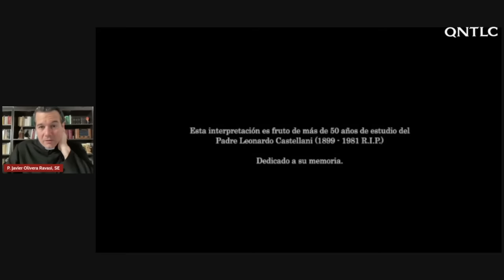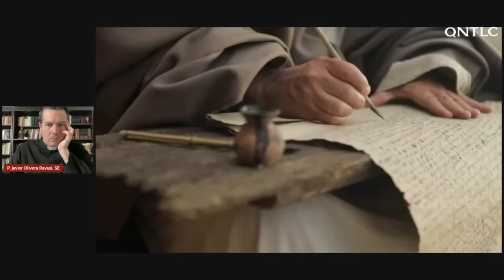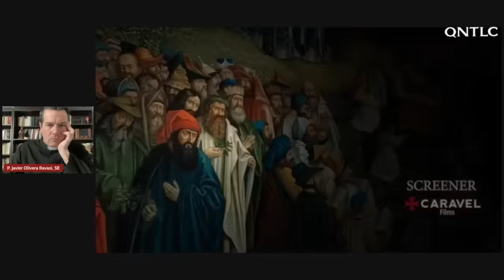El APOCALIPSIS, según el Padre Castellani. La película